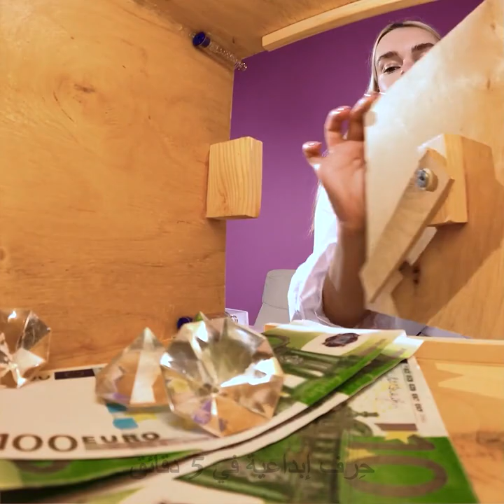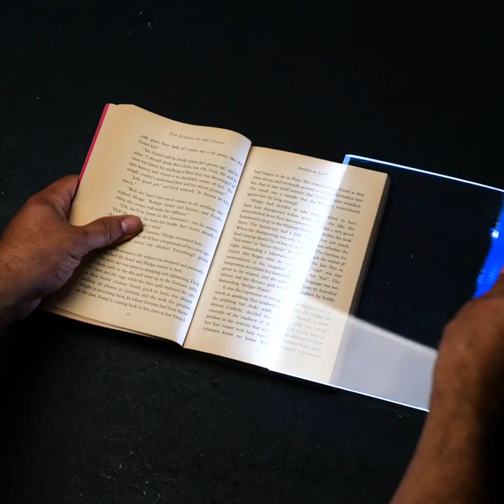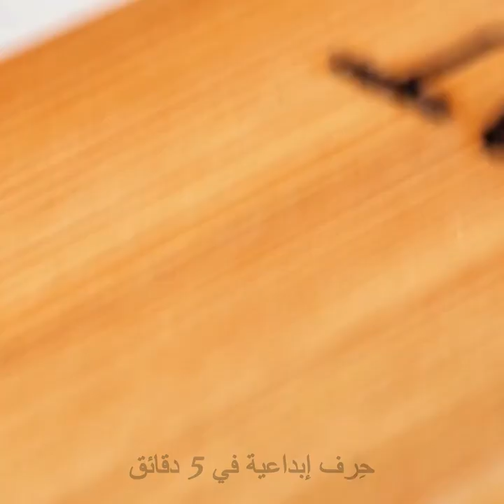ابتكارات رائعة سترغبون في صنعها واستخدامها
الطوابع الزمنية:
0:08 اصنع بنفسك خزانة
0:59 مصباح ليلي صغير
2:09 اصنع بنفسك موزع مشروبات
3:23 مدفع قصاصات ملونة
4:57 شاشة مضيئة للقراءة